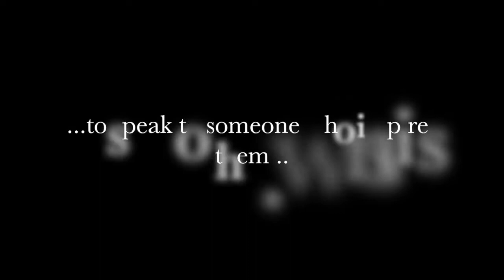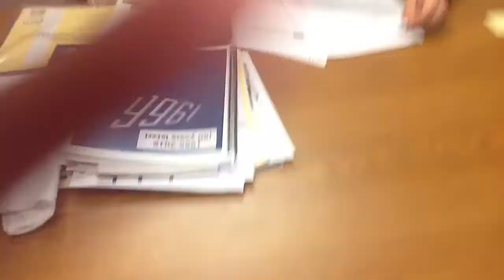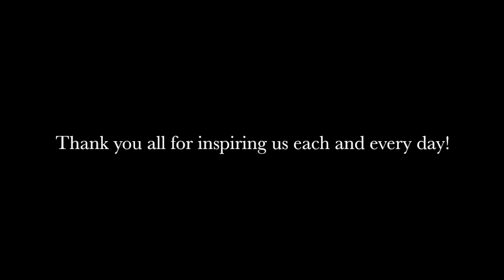Journalism 8 Compliment Project 7 50